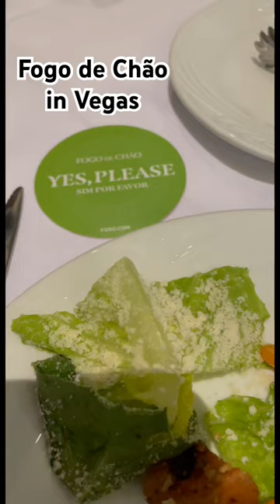Fogo de Chão Brazilian Steakhouse